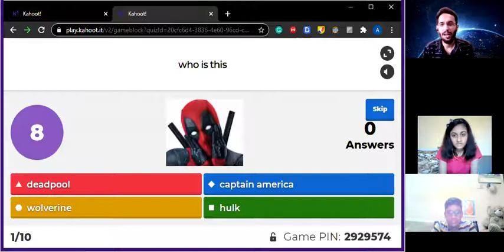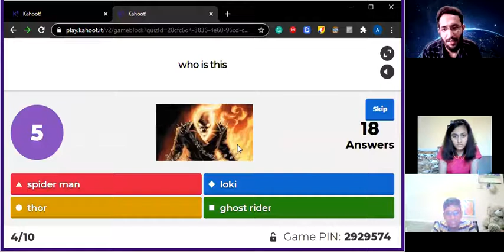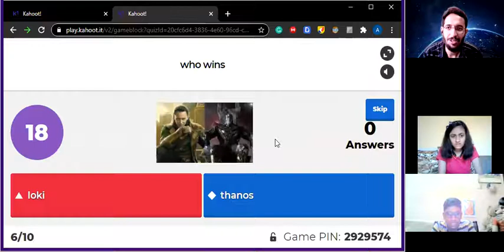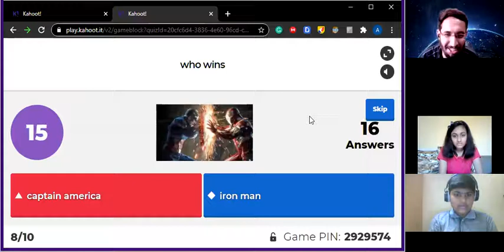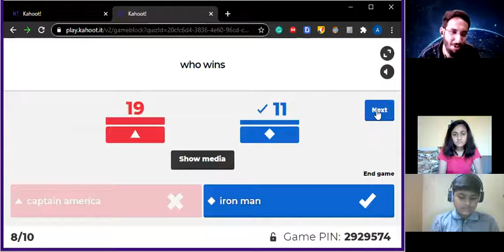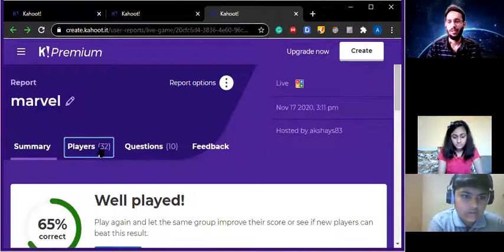MARVEL_Kahoot Session_Children's Day special